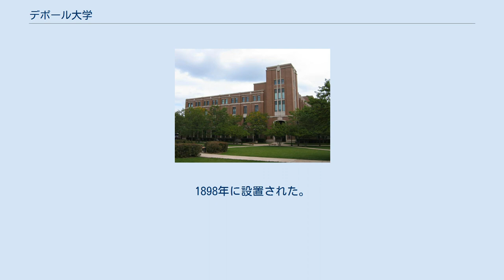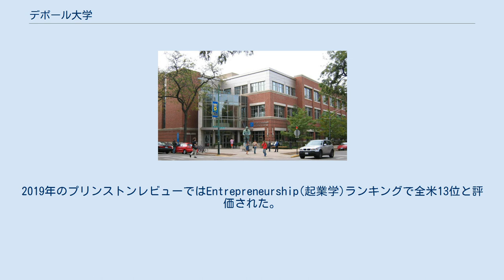デポール大学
StudentCenterDePaul デポール大学（英語: DePaul University）は、アメリカ合衆国（イリノイ州）シカゴに本部を置く米国の総合私立大学である。
1898年に設置された。
全米でも最大規模の研究型私立大学で、多様な人種を受けいれている。
2017年の学生数は約22,000人（学部生15,000人、大学院生7,700人）で、世界130カ国から多くの留学生が学ぶ。
学期は、クオーター制を採用している。
 キャンパスのある大都市シカゴという好立地を生かし、インターンシッププログラムに力を入れている大学の一つである。
毎年多くの学生が有名企業でのインターンシップを経験している。
 人気の専攻はビジネス、マーケッティング、映画学、コンピューターサイエンスなど。
特にビジネスは全米でも高くランキングされている。
2019年のプリンストンレビューではEntrepreneurship(起業学)ランキングで全米13位と評価された。
また、数多くのビリオネアを輩出していることでも有名。
 学生 / 教員の数の比： 16/1 男女比 寮生 / 通学生の割合 留学生の割合：約3％